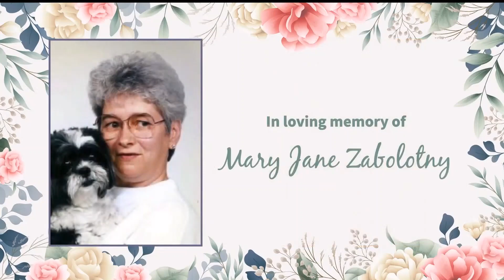CALVARY CHURCH WORSHIP MINISTRIES 1 15 2023